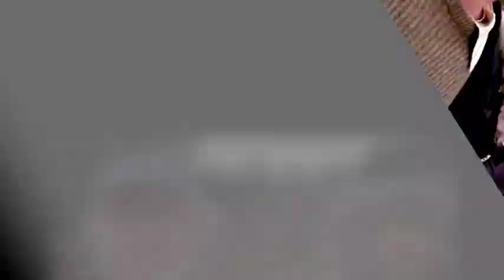Tribute to GFW's Gordon Pinsent